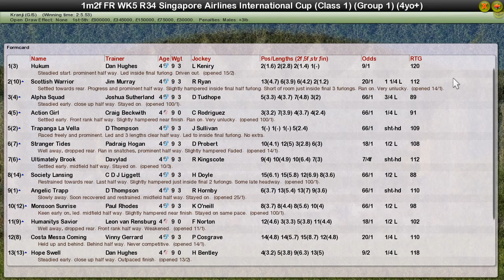FR WK5 R34 Singapore Airlines International Cup